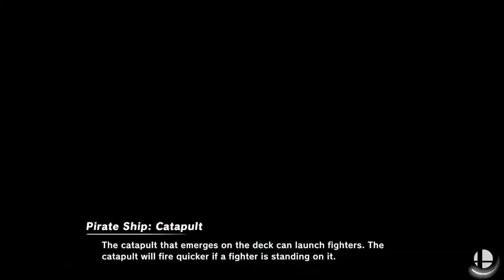Shiny Vs Black Naruto {{6/29/2019 Smash Tourney Highlights}}